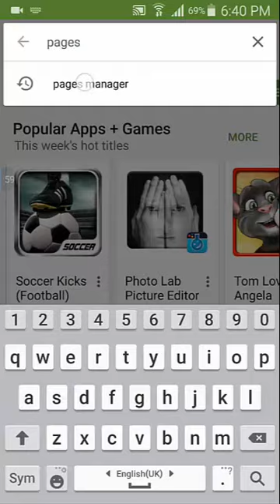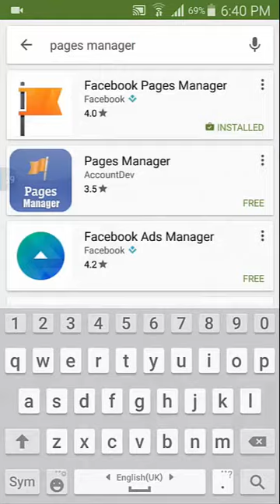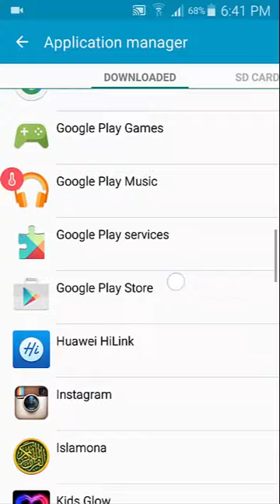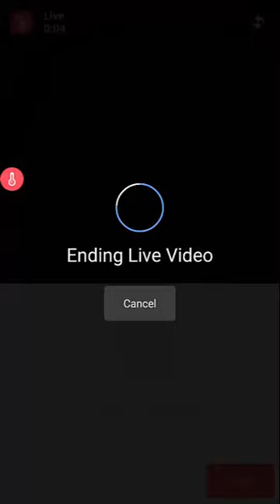ڕێكحستن و بڵاوكردنه‌وه‌ی په‌خشی ڕاسته‌وخۆ له‌ فه‌یسبووك (ئـه‌نـدرۆیـد)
سه‌بسكرایبی كه‌ناڵه‌كه‌م بكه‌ن بۆ بینینی ڤیدیۆی زیاتر